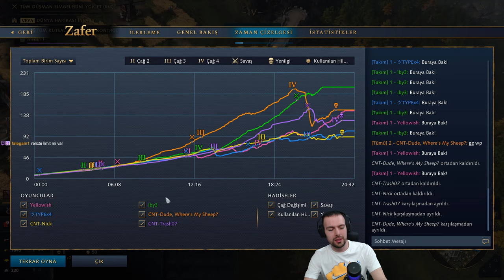Age of Empires IV Maçlar - İmparatorluk, Sultanlık, Krallık | AoE4 S6 #33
aoe4 maçlarını canlı yayında sizlerle sunarak oynuyorum. ingiliz, fransız, abbasi, delhi, rus, çin, moğol, kutsal roma fark etmez sarımtırak affetmez diyerek oynuyorum. Bu yayında Sezon 6 uluslarına özellikle bakıyoruz. Japon, Bizans, Eyyübiler, Jan d'arc, xhu chi mirası ve ejder tarikatı. İyi seyirler

AoE4 Japonlar
AoE4 Bizans
AoE4 EJder Tarikatı
AoE4 jan d’arc
AoE4 Zhu Xi Mirası
AoE4 Eyyübiler

aoe4 Dereceli
aoe4 takımlı Dereceli Maçlar
aoe4 rus kremlin taktiği
aoe4 Delhi rehber
aoe4 Delhi
age of empires 4 oynayış
aoe4 oynayış
age of empires 4 türkçe
aoe4 rehber
age of empires 4 rehber
age of empires 4 osmanlı
age of empires 4 osmanlıTaktik
aoe4 taktik
aoe4 osmanlı
aoe4 delhi sultanlığı